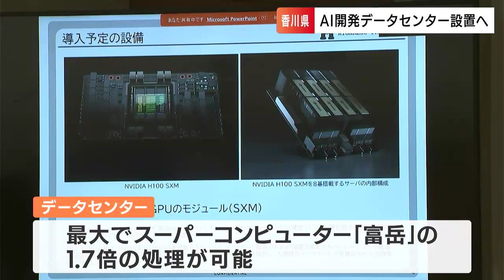総事業費は約200億円 中四国初AI開発専用のデータセンター準備に向けて協定締結【香川】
総事業費は約200億円です。香川県が誘致した中四国で初めてとなるAI開発専用のデータセンターについて、準備を円滑に進めるための協定が結ばれました。